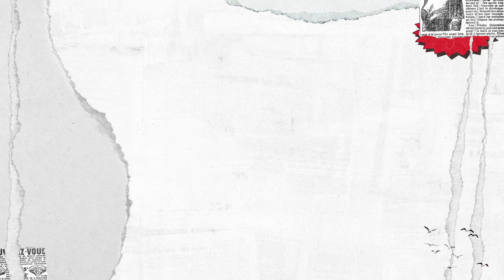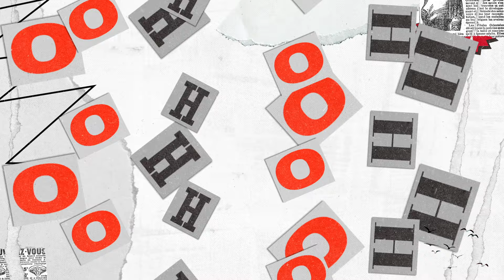Ftampa, The Otherz, Maggie - Get Down (Lyric video)